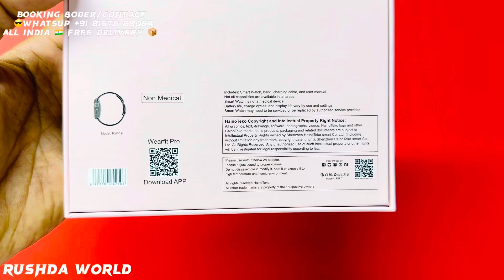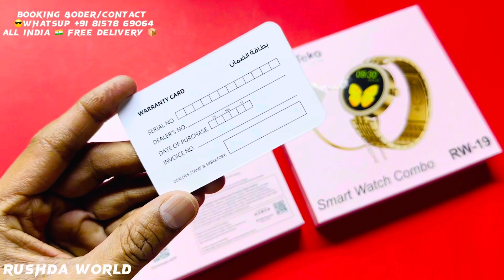Haino Teko Germany RW19 Smart Watch ⚡️Bracelet Combo ⚡️With Wireless Charger ⚡️For Women's and 🧒 🔥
RW19 Haino Teko Girls 🧒 Smart watch -Bluetooth Calling: make and answer calls -Haino RW19
Heart rate/multiple health monitoring/long sitting reminder/call reminder/flashlight/world clock/message pop-up/multiple information screen dial options/built-in hardware geomagnetic compass/QR code collection/multiple sports modes/massive dial options/multiple taskbar management with background/multiple health modes/NFC access control function/wireless charging-Watch Languages:
Smart watch languages: Simplified Chinese, Traditional Chinese, English, French, German, Japanese, Spanish, Italian, Russian, Portuguese, Turkish, Vietnamese, Thai, Arabic, Polish, Dutch, Hebrew, Persian